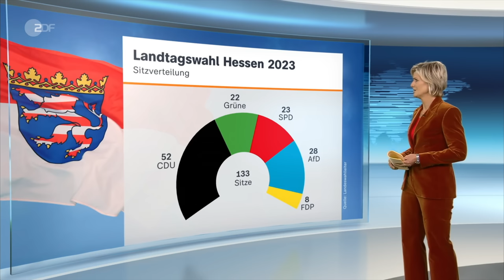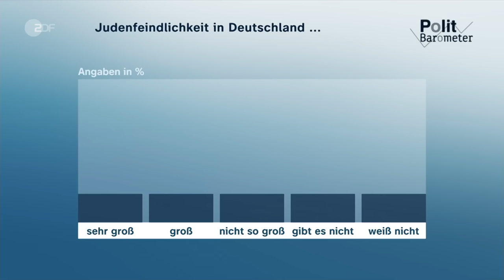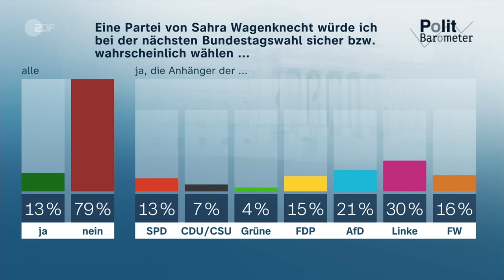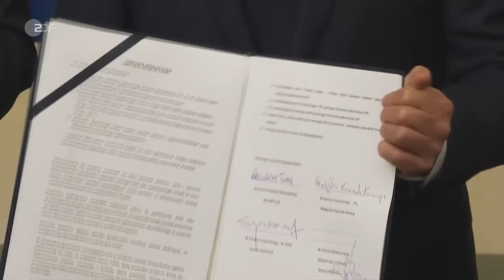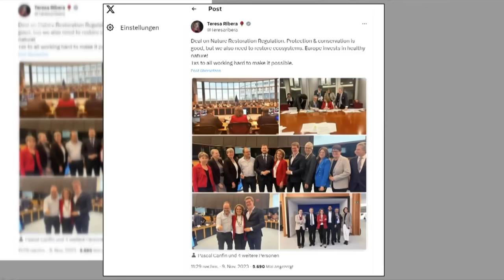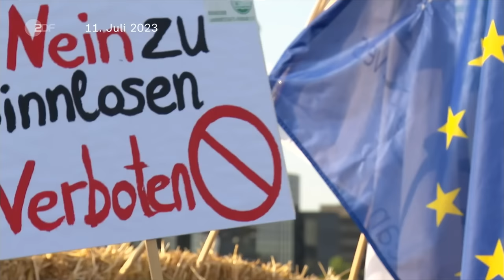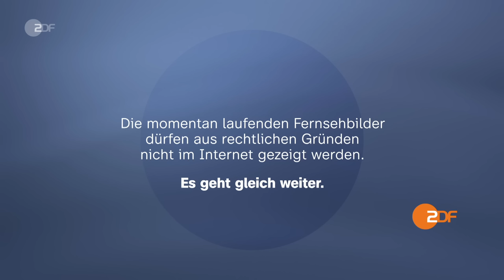heute 19:00 Uhr 10.11.23: CDU in Hessen für Koalition mit SPD, Bundeswehr, Krieg in Nahost (english)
Die hessische CDU will mit der SPD über eine Koalition verhandeln. Verteidigungsminister Pistorius spricht sich für Reformen bei der Bundeswehr aus. Israels Ministerpräsident Netanjahu hat einen Waffenstillstand im Gazastreifen abgelehnt. Diese und weitere Nachrichten des Tages in den ZDFheute Nachrichten um 19 Uhr.

English Subtitles
Today's topics: Hesse: CDU opts for coalition with SPD; Pistorius: Bundeswehr reforms necessary; Gaza: No prospect of ceasefire; More news, including sports and the weather.

00:00 Vorspann

00:48 Hessen: CDU für Koalition mit SPD
Nach zehn Jahren gemeinsamer Regierung mit den Grünen hat sich die CDU für einen Wechsel entschieden und will mit der SPD über eine Koalition verhandeln.

03:11 "Schwarz-Grün hat keine Konjunktur"
Die hessische CDU möchte, statt mit den Grünen, in Zukunft mit der SPD regieren. Wie diese Entscheidung in Berlin aufgenommen wird, weiß Diane Zimmermann.

04:33 Pistorius: Reform der Bundeswehr nötig
Verteidigungsminister Pistorius spricht sich für Reformen bei der Bundeswehr aus, damit diese wieder "kriegstüchtig" werde. Bundeskanzler Scholz sichert seine Unterstützung zu.

06:52 Gaza: Keine Feuerpause in Sicht
Israels Ministerpräsident Netanjahu hat einen Waffenstillstand im Gazastreifen abgelehnt, gleichzeitig aber Sicherheitskorridore versprochen.

08:54 "Viele Proteste werden unterdrückt"
Freitags kommt es in der arabischen Welt oft zu Protesten, zuletzt vermehrt gegen Israel und den Westen. Warum der heutige Tag vergleichsweise ruhig blieb, weiß Golineh Atai.

11:04 ZDF-Politbarometer zum Krieg im Gazastreifen
Fast zwei Drittel der Befragten glauben, dass es Israel nicht gelingen wird, die Hamas langfristig zu schwächen. Das militärische Vorgehen Israels hält die Hälfte für gerechtfertigt.

15:00 EU: Wichtiger Schritt bei Naturschutz
Das EU-Parlament und die EU-Staaten haben sich auf ein Naturschutzprogramm geeinigt. Das Ziel ist die Aufforstung von Wäldern, Rettung von Mooren und Renaturierung von Flüssen.